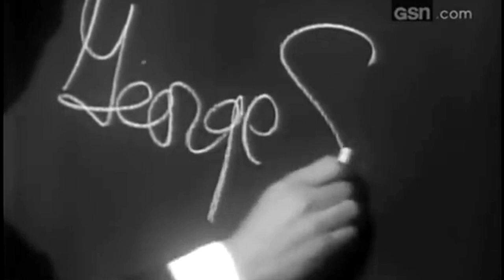Tribute to GEORGE SEGAL | In Memoriam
George Segal (February 13, 1934 – March 23, 2021) was an American actor and musician. He became popular in the 1960s and 1970s for playing both dramatic and comedic roles. Some of his most acclaimed roles are in films such as Ship of Fools (1965), King Rat (1965), Who's Afraid of Virginia Woolf? (1966), The St. Valentine's Day Massacre (1967), Where's Poppa? (1970), The Hot Rock (1972), Blume in Love (1973), A Touch of Class (1973), California Split (1974), For the Boys (1991), and Flirting with Disaster (1996). He was one of the first American film actors to rise to leading man status with an unchanged Jewish surname, thus helping to pave the way for artists such as Dustin Hoffman and Barbra Streisand.

He was nominated for the Academy Award for Best Supporting Actor for his performance in Who's Afraid of Virginia Woolf? and won two Golden Globe Awards, including the Golden Globe Award for Best Actor in a Motion Picture Musical or Comedy for his performance in A Touch of Class.

On television, he is best known for his roles as Jack Gallo on Just Shoot Me! (1997–2003) and as Albert "Pops" Solomon on The Goldbergs (2013–2021).

Segal was also an accomplished banjo player. He released three albums and performed with the instrument in several of his acting roles and on late-night television.
Segal was married three times. He married film editor Marion Segal Freed in 1956, and they were together for 26 years until their divorce in 1983.[60] They had two daughters. From 1983 until her death in 1996, he was married to Linda Rogoff, a one-time manager of The Pointer Sisters whom he met at Carnegie Hall when he played the banjo with his band the Beverly Hills Unlisted Jazz Band. He married his former George School boarding school classmate Sonia Schultz Greenbaum in 1996

Segal died of complications from bypass surgery in Santa Rosa, California, on March 23, 2021, at age 87

Go on... Treat Mr. Dave to some chips!

More? Ok.